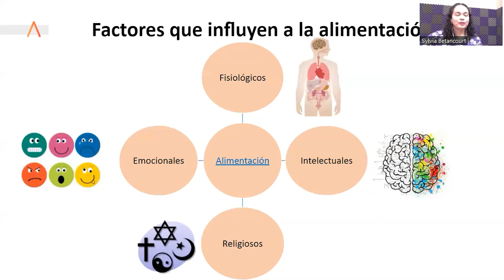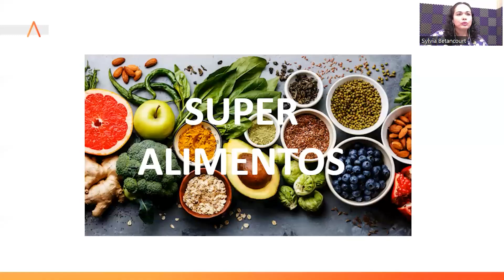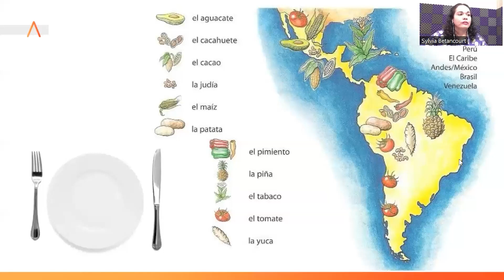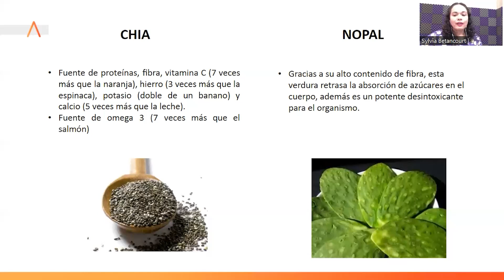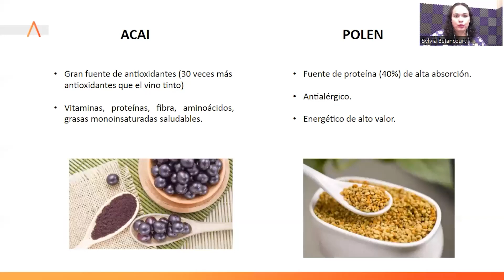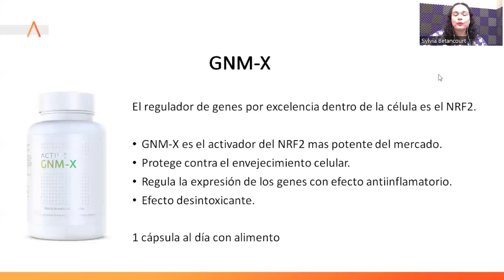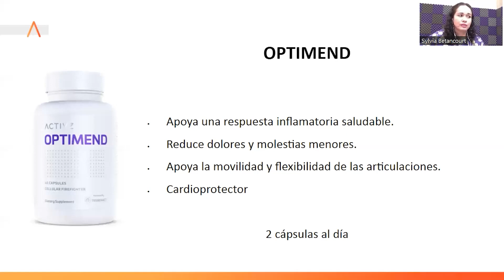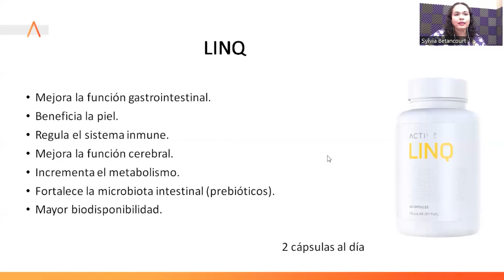Activa tu Salud - Los Superalimentos y ACTIVZ Trifecta